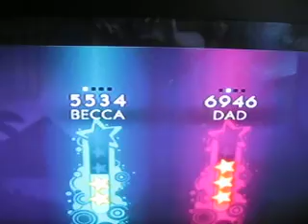just dance dave and becca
just dance christmas 2011 day